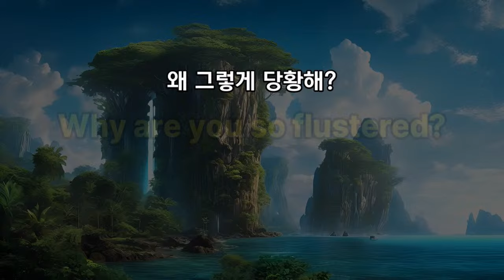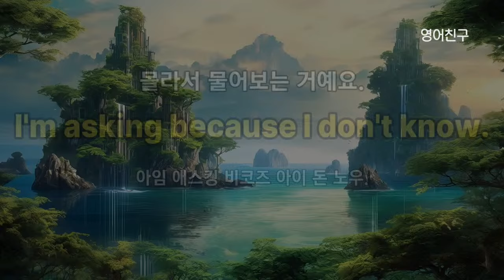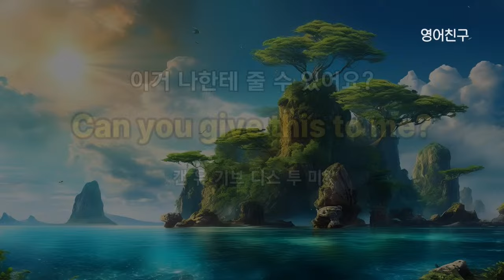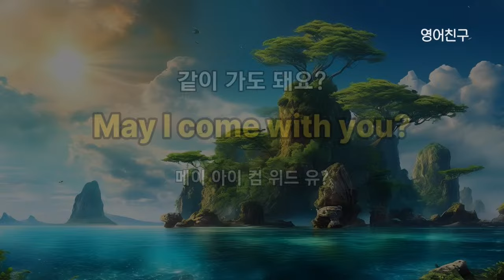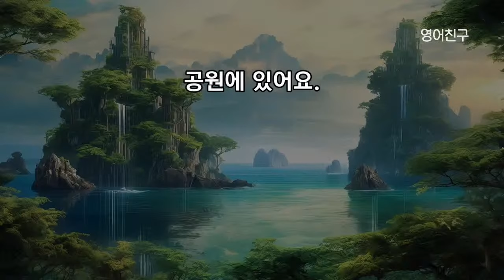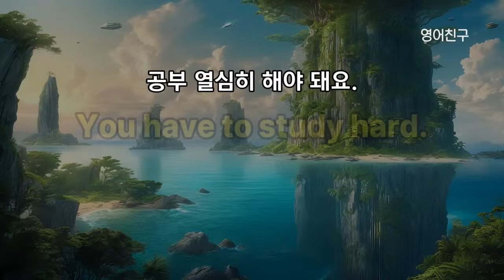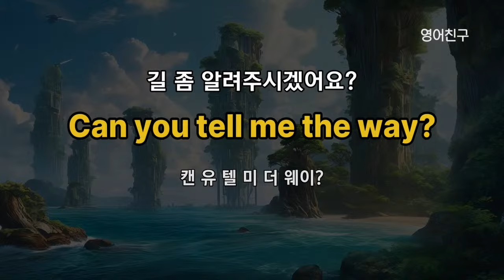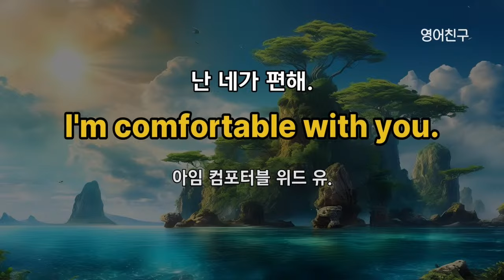#329 쉽게 배우는 실용 영어 | 영어회화 300문장 | 영어듣기의 사본